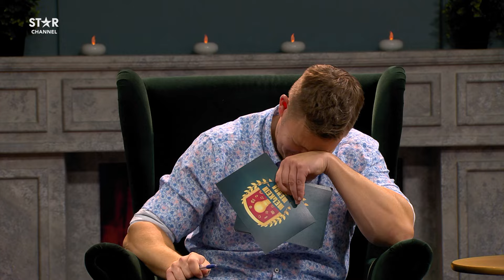Karoliina Tuominen, Linnea Leino & Maaria Nuoranne haastavat Eero Ritalan taistoon | Melkein MENSA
Karoliina Tuominen, Linnea Leino ja Maaria Nuoranne haastavat Eero Ritalan asiattomaan taistoon tiedon herruudesta, kun teemoina ovat Vauvat ja f-kirjain. Juha Perälä tuomaroi.

STAR Channel on valtakunnan kiinnostavin tv-kanava! STAR Channel näkyy kanavapaikalla 12 ilmaiseksi.

STAR Channel on valtakunnan kiinnostavin tv-kanava! Kanavan ohjelmistoon kuuluu laaja valikoima korkeatasoisia koti- ja ulkomaisia sarjoja ja elokuvia. Kotimaisista sarjoista kanavalla nähdään mm. Silent Library Suomi, Melkein MENSA, Master Cleaners Suomi ja Onnenpyörä VIP. Lisäksi kanavalla nähdään lukuisia kansainvälisiä huippusarjoja, kuten, 9-1-1, 9-1-1 Lone Star, Castle, Simpsonit, Family Guy, Miehen puolikkaat, Moderni Perhe ja paljon, paljon muuta.